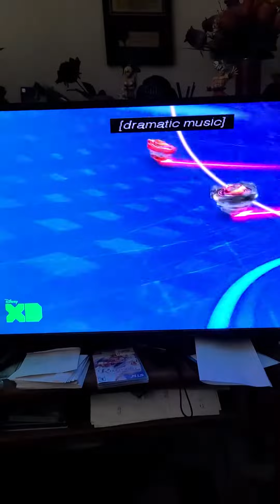Hyuga Hizashi vs Bel ! Beyblade Burst Quadstrike Episode 11